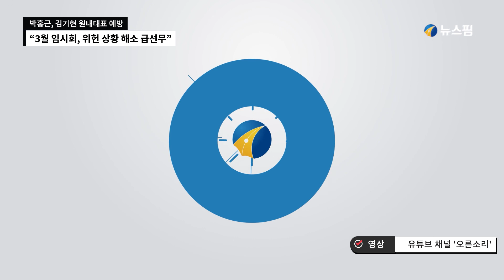박홍근, 김기현 만나 "3월 임시회, 위헌 상황 해소 급선무"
박홍근 더불어민주당 원내대표가 29일 서울 여의도 국회에서 김기현 국민의힘 원내대표를 예방하고 있다.